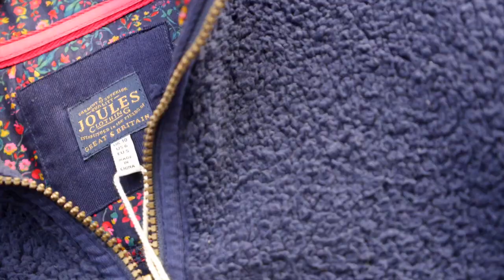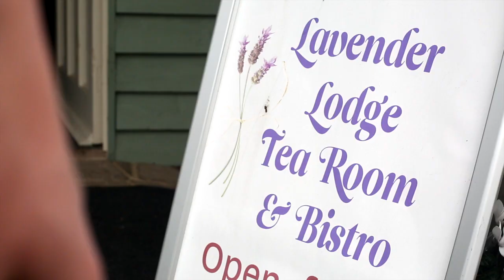Whitehall Christmas Department at Lacock 2014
Whitehall Garden Centre is proud to announce their most magical Christmas department yet. We have released this video to show you just a little part of what we have to offer this season.

Visit us this Christmas to experience our real outdoor ice rink, bigger than ever with a brand new stunning clear roof, Santa's grotto, fantastic gift ideas and much more! See our website for more information.

Whitehall Garden Centre,
Lacock,
Chippenham,
SN15 2LZ